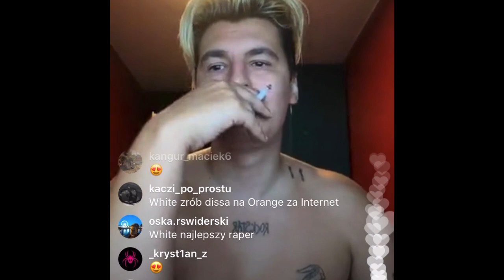White 2115 - Jesteśmy tu (snippet)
--TEKST--

(iiiiiii)
Od picia wina na plaży, w Krakowie, aż do Milanu
Przez hotele i wille, motele, kace nazajutrz
Przez setki wrogów i kumpli, litrów wódki, przyjaciół
Od koncertu w Torwarze do maturalnego balu
Jesteśmy tu u, Jesteśmy tu u, Jesteśmy tu u, Jesteśmy tu u, Jesteśmy tu
Jak mogłeś we mnie zwątpić ? Zawsze byłem młody łajcior
Ten z papieroskiem no i flaszką
Wydałem album, który był sukcesem bardzo
Mówią, że się skończyłem a to jest kłamstwo
Jak ci przeszło to przez gardło ?
Dużo widziały moje oczy, moja czarna...